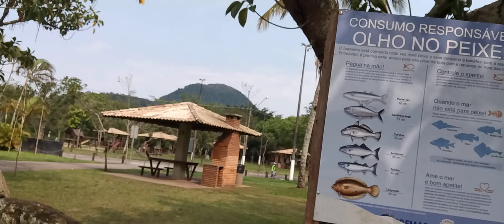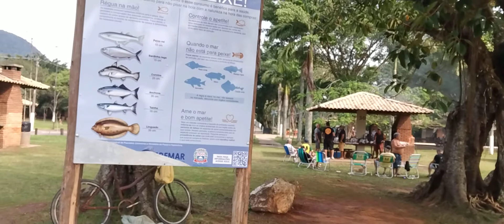PORTINHO P GRANDE SP !!!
Conhecendo o Portinho Praia Grande SP   Instagram  vivendonolitoralsulsp